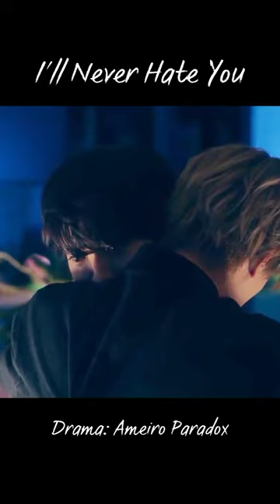Our Candy Kiss 💋